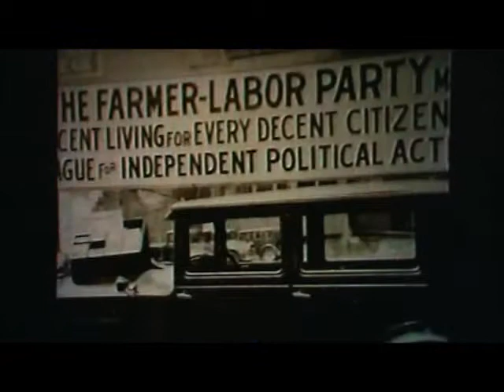CMGUS VCR CLASSIC: 1989 NOV 4 SD PBS COMMERCIAL BREAK 6 CELEBRATE SOUTH DAKOTA 100 PARADE PIERRE SD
CMGUS VCR CLASSIC: 1989 NOVEMBER 4 SD PBS SDPTV COMMERCIAL BREAK 6 CELEBRATE SOUTH DAKOTA 100 BIRTHDAY LIVE PARADE PIERRE SD SHOWN DURING THE PIERRE CAPITOL CENTENNIAL 100 YEARS FINALE

NOTES: 1989 NOVEMBER 4 SD PBS CENTENNIAL CELEBRATION 100 YEARS BIRTHDAY STATEHOOD PIERRE PARADE & CAPITOL BALL FINALE ALL CLIPS & COMMERCIALS SDPTV SOUTH DAKOTA PUBLIC TV HOST CREW CREW RICHARD MULLER LINDA HANSEN GENNA LOCKHAART LARRY ROHRER GINGER THOMSON TODD EPP ETC * (SOME BAD AUDIO PARTS DUE TO OLD VHS TAPE & BAD PBS AUDIO/MICROPHONES DURING THE BALL)